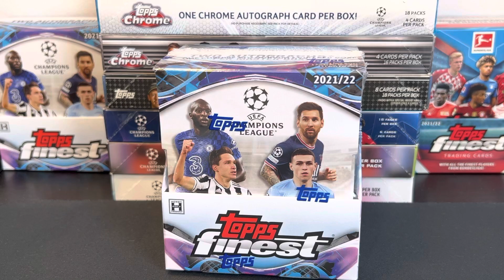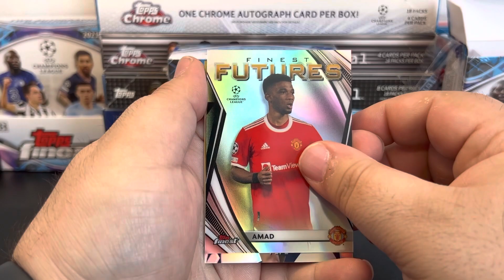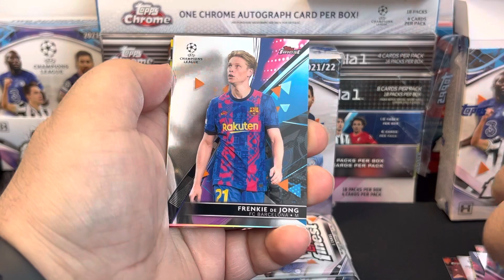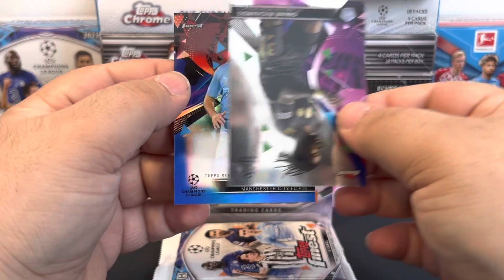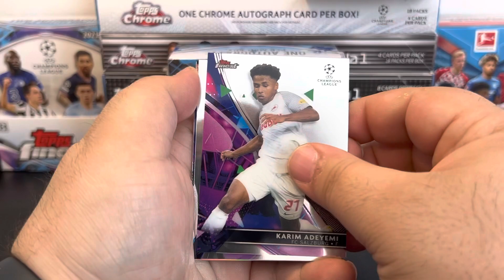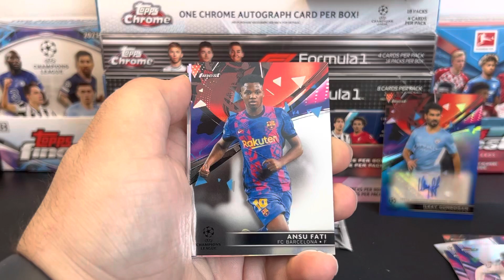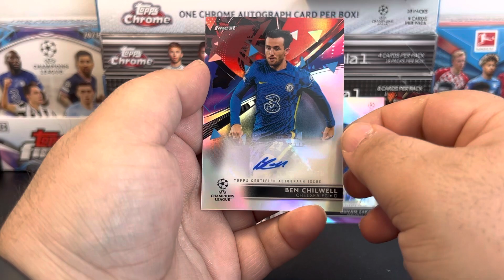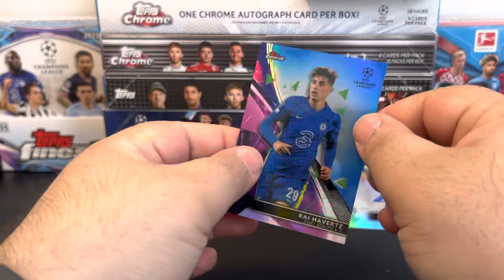MY FAVORITE PRODUCT TO RIP - TOPPS FINEST (PROBABLY THE 7TH BOX I RIPPED)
Ebay @ shorturl.at/qtS56
Brothers Youtube @ shorturl.at/lwyOY